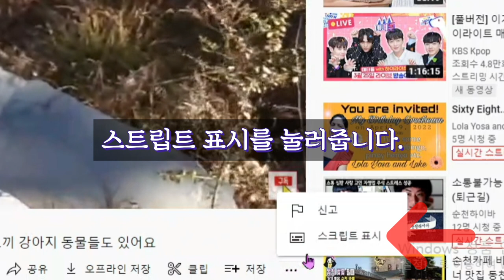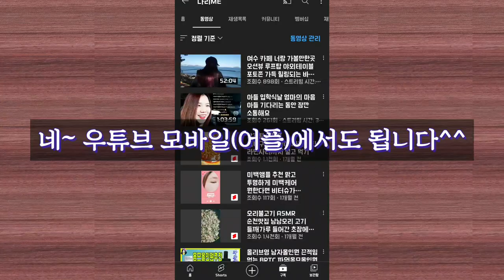유튜브 자동 자막 스크립트 눌러서 편하게 시청하세요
다시 해보니, 영상은 랜덤으로 뜨더라구요~ 신고 버튼은 누르지마시구요😱😱😱
영상에 스크립트인데... 스트립트라고 잘못 썼네요🙏🙏🙏